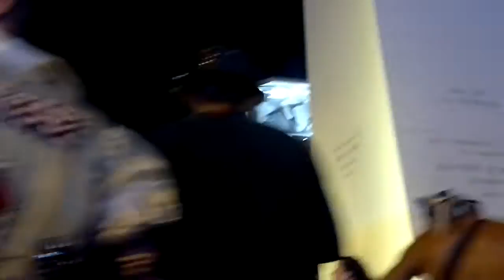"CARNAVAL 2013 EN EL OBELISCO DE BUENOS AIRES ARGENTINA POR OSCAR VALMONT". 3D. HD.